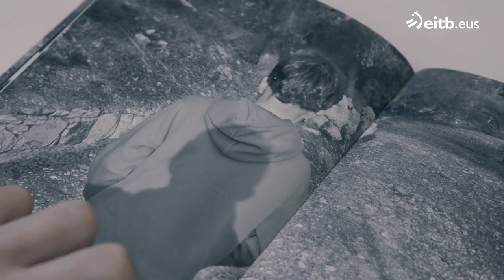¡Ernesto Valverde se olvidó a sus hijos en casa y se fue sin ellos hasta el colegio!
Ernesto Valverde ha contado sus grandes secretos a Dani Álvarez. Han hablado sobre si es posible aislar a la familia de las críticas a su padre y de una divertida anécdota que ya es muy conocida en Bilbao.